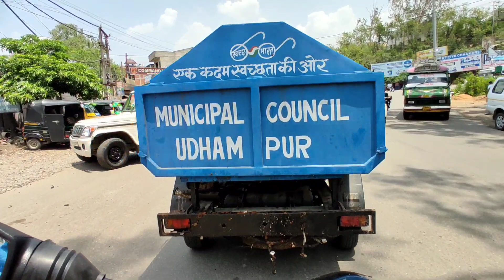New ntorq mza aagya tunnel ma😍 | Chenani Nashri tunnel | Ntorq speed | Udhampur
Jammu to Udhampur on tvs ntorq 125 thor super squad edition, Syama prasad mukherjee tunnel
tvs ntorq problem, tvs ntorq starting problem